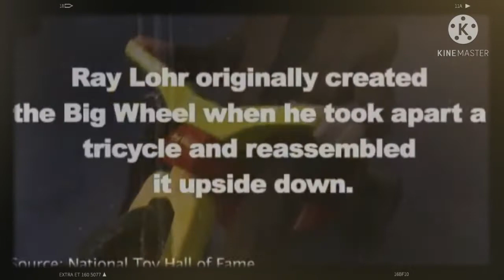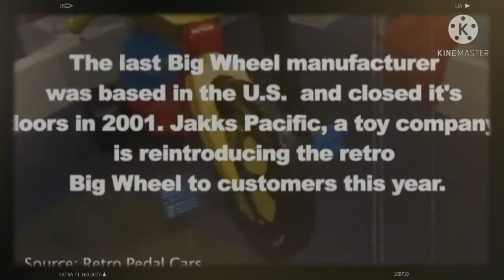Do You Remember The Big Wheel?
Remember when you were a kid and the Big Wheel was the ultimate ride? They were really popular in the early 1980s and if you lived near a hill, they were the best thing in the world.